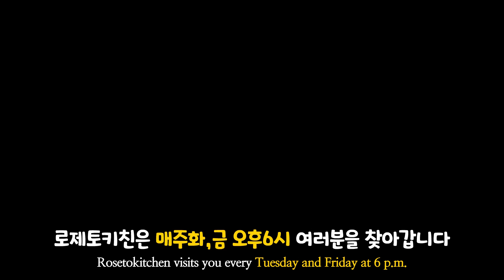[파김치 맛있게 담그는법] 기본에 충실한|Scallions Kimchi|누구나 쉽게 만드는 레시피|로제토키친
※요리재료
  1. 쪽파 1단
  2. 찹쌀가루 20g
  3. 멸치육수 300ml
  4. 멸치액젓 200ml
  5. 고추가루 180g
  6. 생강가루 1ts
  7. 설탕 3T
  8. 배 100g
  9. 양파 100g

※레시피
  1. 찹쌀가루20g,멸치육수300ml를 넣고 찹살풀을 끓여 식힌다
  2. 파김치가 부풀지 않게 쪽파 끝부분을 자른다
  3. 쪽파의 흰부분에 멸치액젓을 뿌려 절인다
  4. 배100g,양파100g,멸치액젓을 조금 넣고 블렌더로 갈아준다
  5. 파절인 멸치액젓에 식힌 찹살풀,배,양파즙,설탕3T,고추가루180g,생강가루1ts 를 넣고 섞는다
     30분간 실온에 두어 숙성 시킨다
  6. 양념에 파를 넣어 살살 묻혀준다
  7. 용기에 흰부분과 초록부분을 번갈아 가며 담아 보관한다

[English Recipe]

※ Cooking ingredients
  1. Scallions 1kg
  2. Glutinous rice flour 20g
  3. Anchovy stock 300ml
  4. Anchovy sauce 200ml
  5. Red pepper powder 180g
  6. Ginger powder 1ts
  7. Sugar 3T
  8. Pears 100g
  9. Onions 100g

※Recipe
  1. Add glutinous rice flour and anchovy stock and boil the glutinous rice glue to cool it down
  2. Cut the end of the scallions so that the scallions kimchi doesn't swell
  3. Sprinkle anchovy sauce on the white part of the scallions and pickle them
  4. Add pear 100g, onion 100g, and anchovy sauce in blender
  5. Add glutinous rice glue, pear,onion juice, sugar 3T, red pepper powder 180g, and ginger powder 1ts to the anchovy sauce that used to pickled scallions
     Let stand at room temperature for 30 minutes to mature
  6. Put scallions in the sauce and coat gently
  7. Store the white and green parts alternately in a container

로제토는 장미정원이라합니다
로제토키친은 장미정원처럼 좋은 향기가 나는 주방이라는 뜻입니다
여러분과 함께 좋은 요리로 좋은 향기를 함께 맡고자 합니다

1.누구나 만들기 쉬운 요리 - 가장 기본적인 요리를 기본으로 만들어 갑니다
2. 아빠도 할 수 있다 -  요알못 아빠도 도전하면 할 수 있는 요리를 만들어 갑니다

요리영상은 매주 화요일,금요일 6시에 올립니다